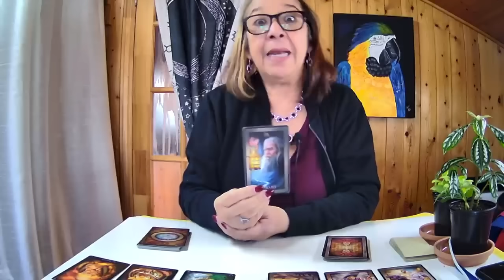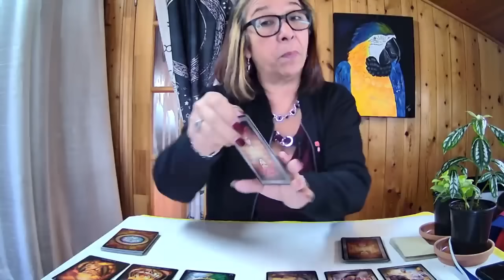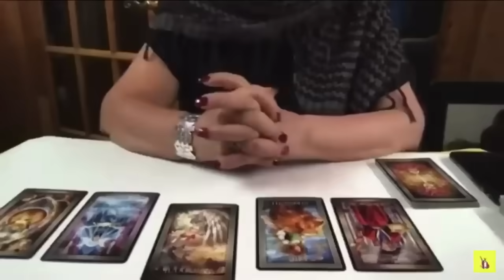♏️ ESCORPIO: ¡Nunca es tarde para el amor! 💖✨ Siempre llega cuando debe 🌟